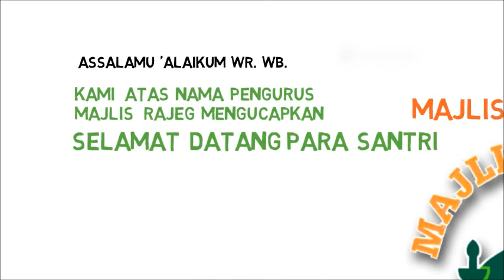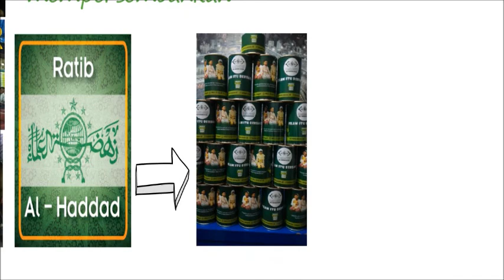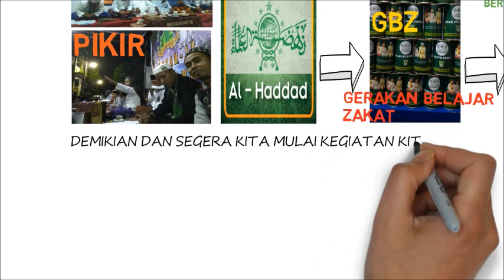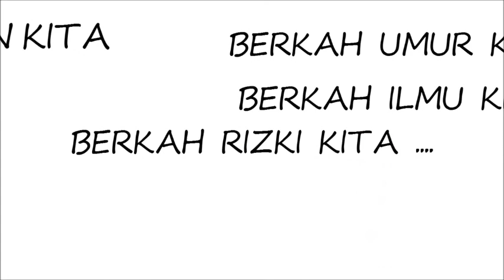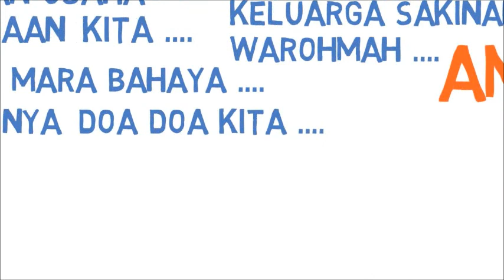majlis rajeg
intro ngaji dzikir pikir